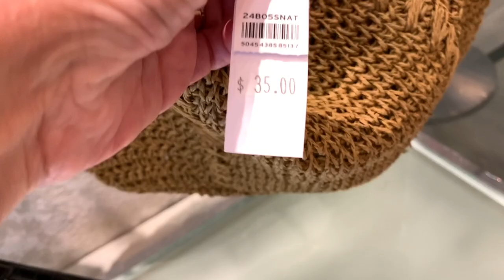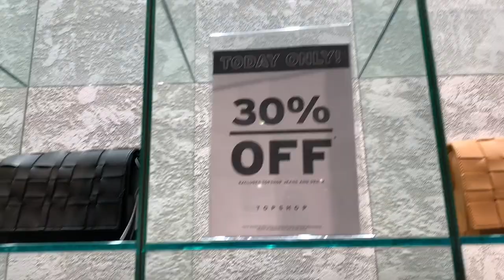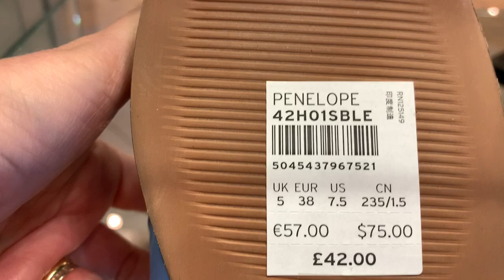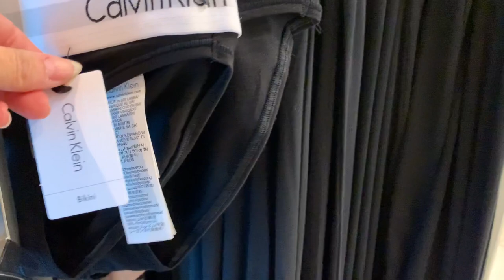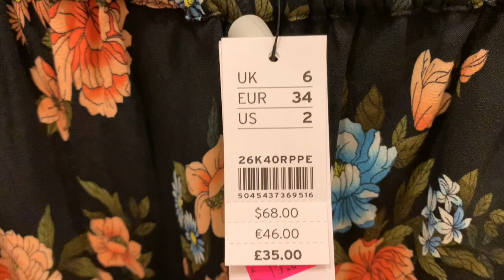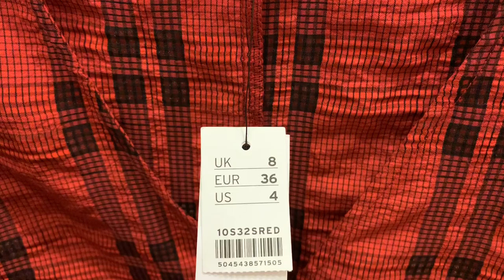TOPSHOP / ШОПИНГ ВЛОГ С ПРИМЕРКОЙ / ТРЕНДЫ ОСЕНЬ ЗИМА 2020 / БЮДЖЕТНЫЙ ШОПИНГ / РАСПРОДАЖА / SALE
Очередной шопинг влог с примерками, сегодня из магазина TOOSHOP. Посмотрим на тренды осень зима 2020. Проверим насколько бюджетный шопинг в топшопе, также проверим, что есть на распродаже / sake.